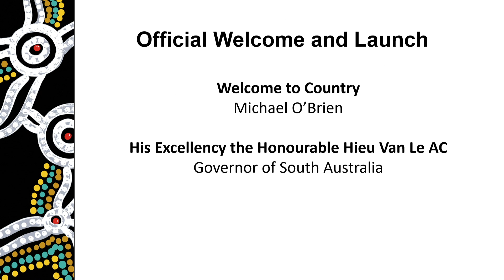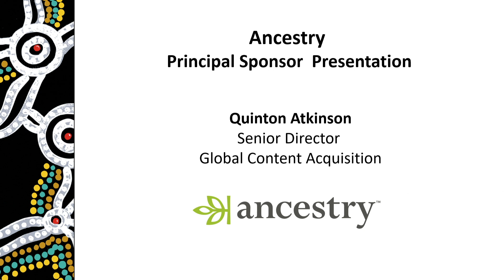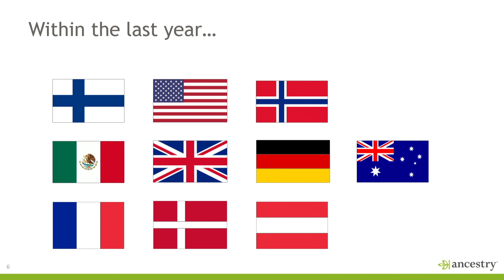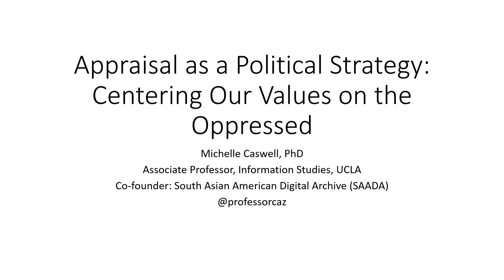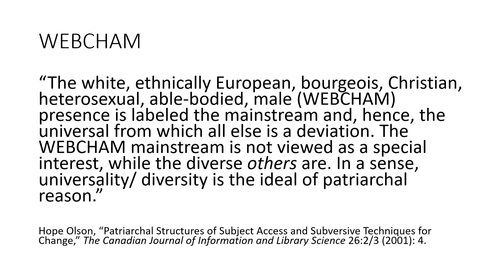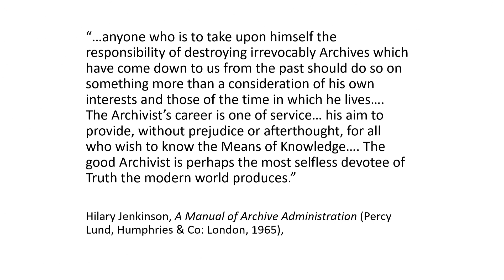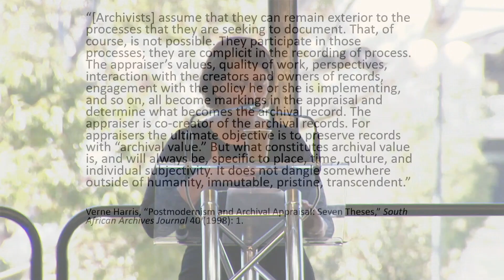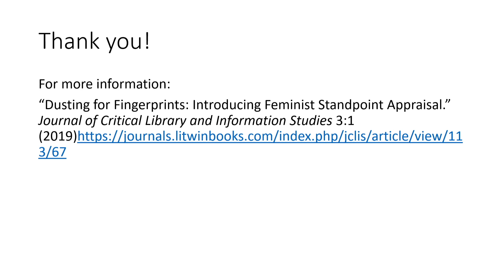Designing the Archive - P1 Opening Ceremony and P2 Michelle Caswell Keynote Address 22 October 2019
William Magarey Room

Speakers:

00:00:00 - 00:14:19 Welcome to Country: Michael O'Brien

00:14:19 - 00:21:47 Official Opening by His Excellency The Honourable Hieu Van Le AC, Governor of South Australia.

00:21:50 - 00:30:10 David Fricker, ICA President and Director-General, National Archives of Australia.

00:30:11 - 00:36:02 Julia Mant, President, Australian Society of Archivists.

00:36:03 - 00:47:44 Ancestry Principal Sponsor Address: Quinton Atkinson (Senior Director - Global Content Acquisition) and Nikolai Donitzky (Managing Director, European Content).

00:47:45 - 00:51:48 David Fricker presentation of Universal Declaration of Archives to Elder, Michael O'Brien.

00:52:50 - 01:42:16 Session P2 - Michelle Caswell Keynote Address
William Magarey Room

"Appraisal as a Political Strategy: Centering Our Values on the Oppressed." By Michelle Caswell, Associate Professor, Information Studies, UCLA.

Designing the Archive was an international archives conference presented by the Australian Society of Archivists (ASA), Archives and Records Association of New Zealand Te Huinga Mahara (ARANZ), the International Council on Archives (ICA) and the Pacific Regional Branch International Council on Archives (PARBICA). It was held at the Adelaide Oval from 21 - 25 October 2019.